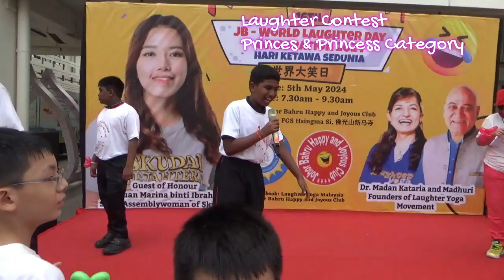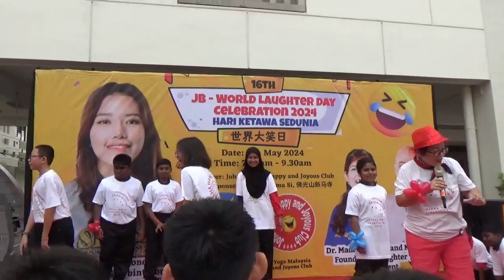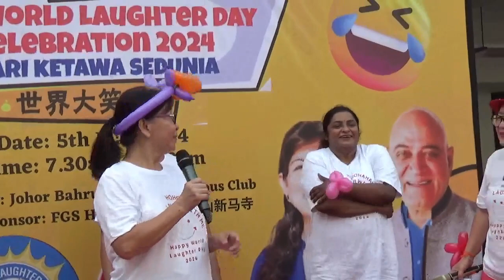16th JB-World Laughter Day celebrated with much gusto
5 May 2024:  Hundreds of participants laughed throughout the Skudai area of Johor Bahru on 5 May as the Johor Bahru Happy and Joyous Club celebrated its 16th World Laughter Day.
For the first time, schoolchildren from three schools in the area: Sekolah Jenis Kebangsaan Cina Kuo Kuang 2, Sekolah Jenis Kebangsaan Tamil Taman Tun Aminah, Sekolah Menengah Jenis Kebangsaan Taman Sutera and Sekolah Pendidikan Khas (School for Special Needs children), Skudai joined in the fun, at first apprehensive but as the events unfolded, joyous laughter and screams were elicited from them; wildly when they cheered on their school mates contesting for the Laughter Prince & Princess, and also the contest for the King & Queen.